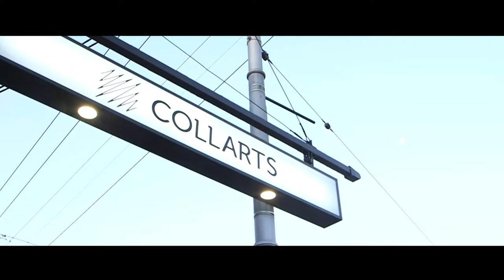NLV Records (Nina Las Vegas) 1st Birthday at Collarts Fitzroy Campus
Nina took over our Fitzroy Campus one night in 2016 for an incredible pop-up party celebrating the 1st birthday of her record label NLV Records. A full house of students, fans and friends enjoyed DJ sets from Lewis Cancut, Strict Face, Swick, Air Max ’97 & of course Nina Las Vegas.

Between hosting Triple J’s House Party for an entire decade, starting her own record label (NLV Records) and constantly touring the globe, Nina Las Vegas is one of the most prolific, diligent and renowned forces in the Australian music industry.

We’re proud to say that Nina’s performed everywhere from Coachella to Big Day Out, Splendour in the Grass to Holy Ship – and now Collarts!